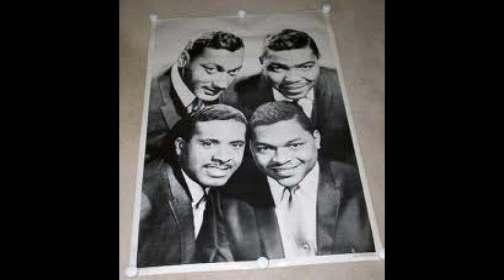Four Tops - The Girl From Ipanema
(Antonio Jobim-Norman Gimbel) published Duchess.
Recorded Hitsville, completed 03-Oct-64 ; produced by Henry Cosby, William Stevenson.
Lead - Obie Benson.
Album: Motown Unreleased 1964